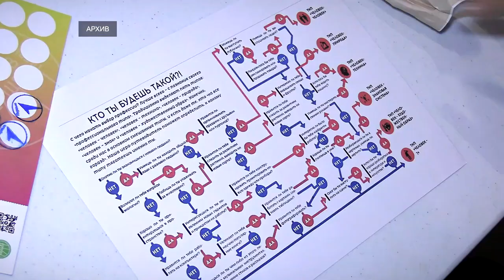Более 36 тысяч студентов и школьников приняли участие в профориентационных мероприятиях